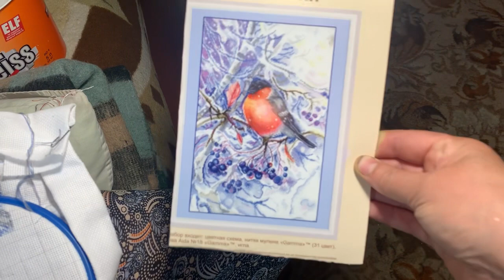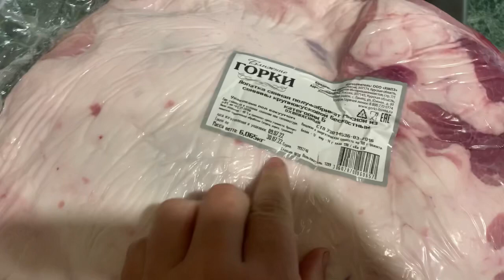Влог/ И на кухне и в лесу #